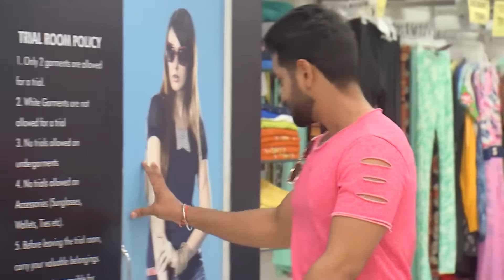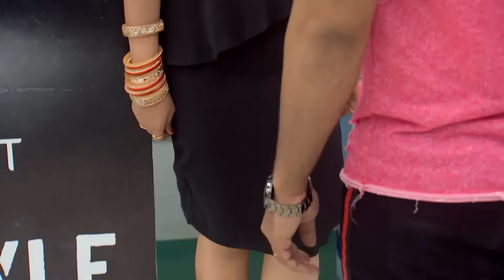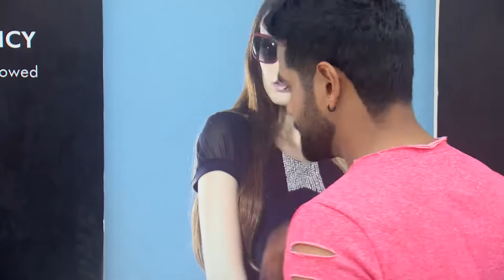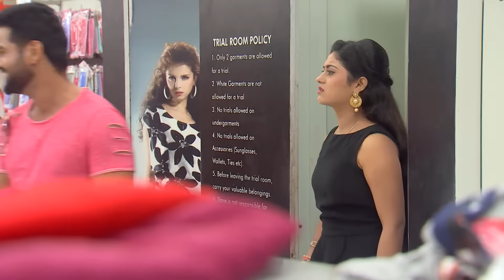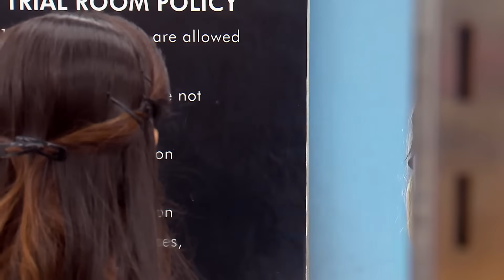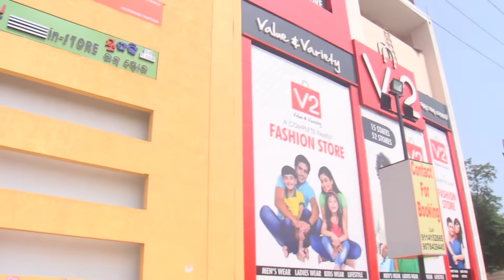ଧରାଯିବ କି Abha? | To Pain Mu | Full Ep - 188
In this episode, Abha and Jai went for shopping together. Meantime, Abha is worried about getting caught. On the other hand, Bhoomi is also present in the same shopping mall.

Show Name : To Pain Mu Mo Pain Tu
Producer/Star Cast : Neel Panda, Swastik Suchandan, Abhinav Das, Anant Narayan Rath, Asima Pati, Roopashree Mahapatra, Lipika Parida, Manshi Pal, and Sima.

The story showcases the life and struggles of a girl called Bhoomi, whose whole life revolves around her father. She has been brought up so simply that she believes in a utopian world, where bad and evil people like Ravana only existed in novels and fiction. Hence she also dreams of getting married to a simple sober man like any other girl. She is in for a massive shock, when circumstantially she gets married to Jayjeet who is the son of a rich landlord and is a spoilt brat. Bhoomi however takes it up in her stride and vows to bring a change in Jayjeet.

ଧରାଯିବ କି Abha? | To Pain Mu | Full Ep - 188 | Zee Sarthak